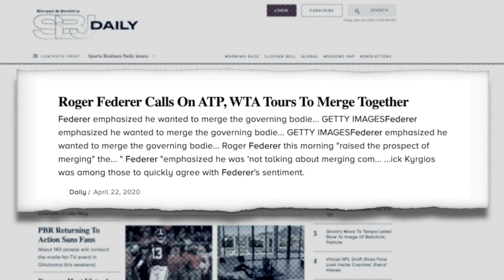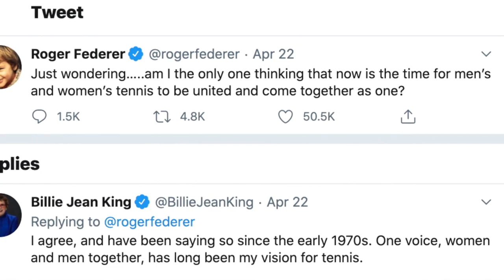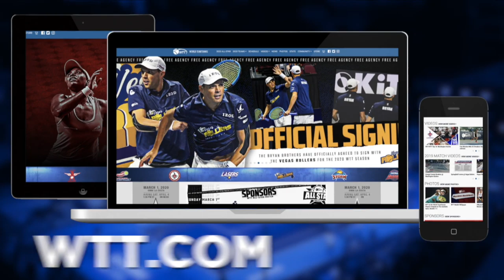Luke’s Legends with Mary Carillo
This week Luke Jensen talks to sportscaster and former tennis pro Mary Carillo. She talks about her time in WTT with the New York Apples, winning mixed doubles with John McEnroe, the chances of the tours merging and much more!